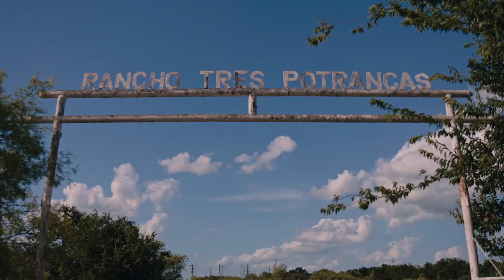Austin: Americanos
Austin comes alive through a vibrant Texan culture rooted in Latinx influences in a preview of the GoUSA TV show, Americanos.